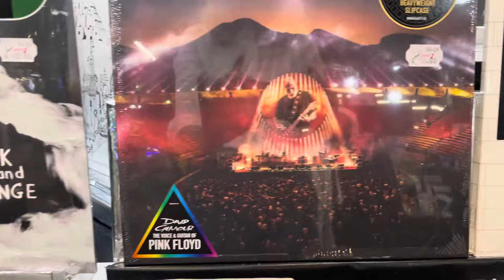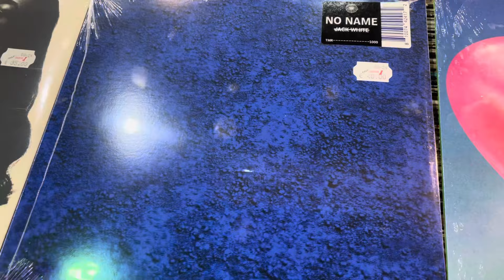Jump !!! 24/09/2024 Arrivati CD JAPAN, VINILI e BLU-RAY AUDIO!!! PINK FLOYD CATALOGO + ROGER WATERS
Carrellata su tutto cio' che e' arrivato ieri in negozio e che potrete trovare sul nostro sito

 / edfpoint1